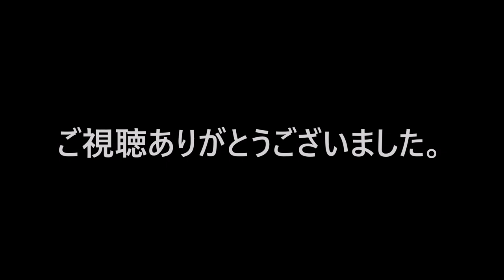DIYでコンセント増設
リビングのコンセントが足りないとクレームを受けたので増設してみました。押入れの天井点検口は今後も活躍してくれそうです。